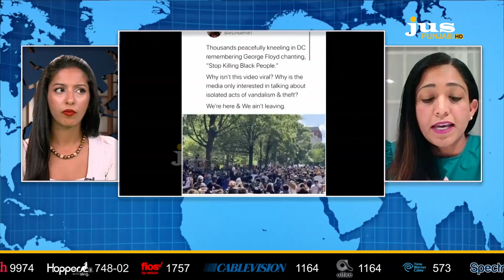Ajj Da Mudda || Crisis of Leadership || Jus Punjabi